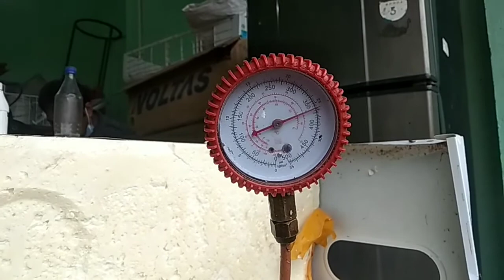HOW TO FIND INTERNAL LICKEGE IN DEEP FREEZER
Deep Freeze ke andar Cooling coil.condencer me lickege ka pata kise kare is topic ke upar video haii ..Agr Appka ka kohi V jankari chaiyee to app mujhee contact karsakte hai 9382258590 (It's my Contact Number)